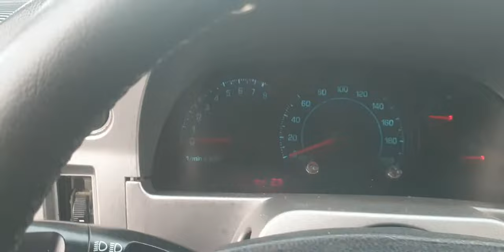Denov Moshina Bozori. NEXIA 2 Sotiladi.